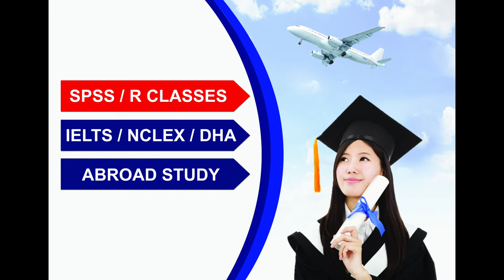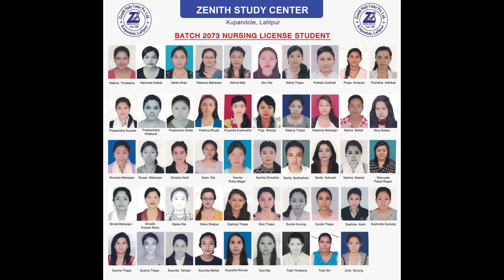ZENITH JOURNEY, FROM 2008 AD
Success rate and Program.